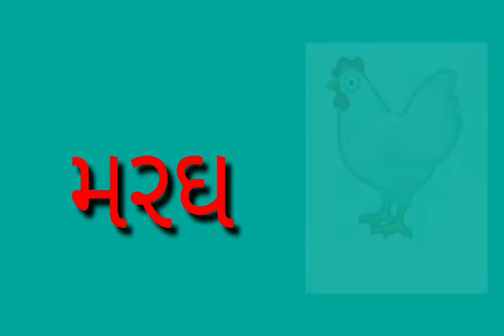પ્રજ્ઞા ધોરણ 1.અને 2 ગુજરાતી શબ્દો